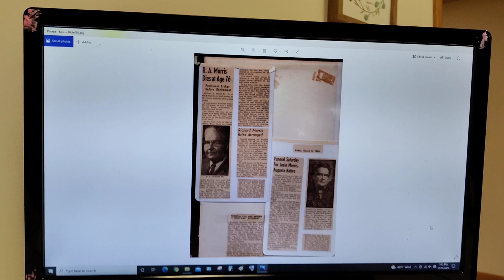Day 27 year 6 (1853) - Scans